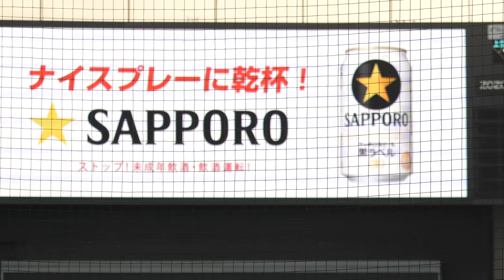【4K高画質】福浦選手2000本安打 登場からベンチ戻るまで！マジ泣けた福浦和也感動二塁打 千葉ロッテマリーンズvs埼玉西武ライオンズ 松井稼頭央も祝福♪ラストのハグは感動的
4K 60fps UltraHD
登場前からベンチに戻るまで2000本安打の打席一部始終録画しております。